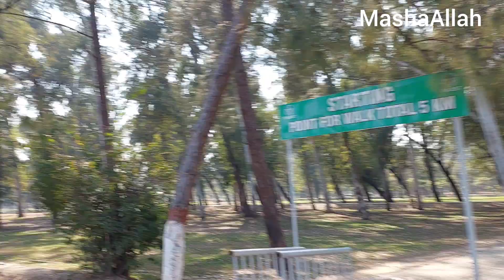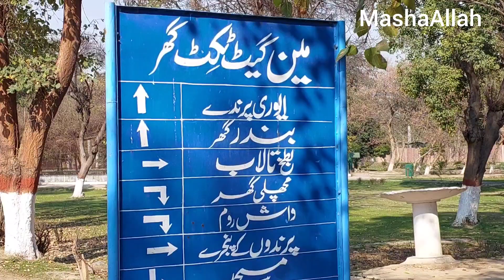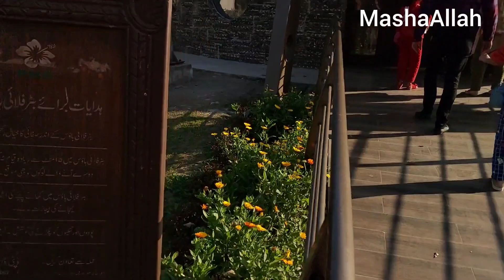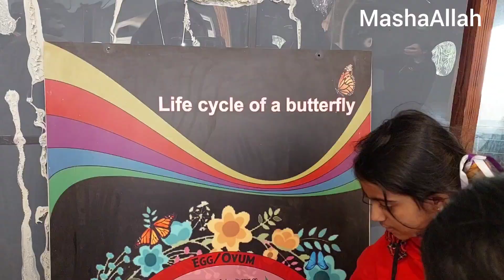Jallo Forest Safari Park Lahore 🐅🧸| Butterfly House 🦋 | Family Entertainment Vlogs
Your Quries:-

Jallo Park | Secrets of Lahore
Jallo Forest Safari Park Lahore / zoo / Botanic Park / BOATING & FISHING
Jallo Park Lahore Visit to Biggest Park in lahore
Jallo Park Lahore | jallo Park | Jallo Park Lahore butterfly House
Jallo Park lahore Pakistan  | Jallo Park Lahore ki Sair
Rana Resort Lahore  Safari Park ki Sair / Visiting Point in Lahore
Jallo Park Lahore Visit
Butterfly House - Jallo Park Lahore - Expedition Pakistan
Jallo Parks | Secrets of Lahore | Jallo Forest Safari Park
Here is What Good About Lahore Jallo Park
house pakistan
Safari zoo lahore
famous zoo lahore
lahore Safari Park